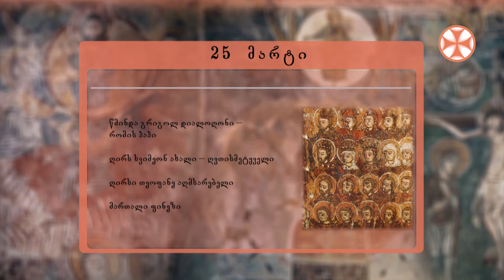საეკლესიო კალენდარი (25 მარტი, 2021 წ.)